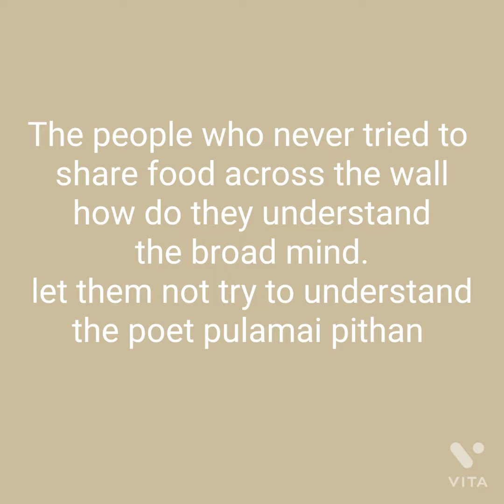Dependability poem in tamil and English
I write my poems in the aspect of environmental stability and human welfare. It must be odd way for some  people .but  I don't want to prove myself to anyone.